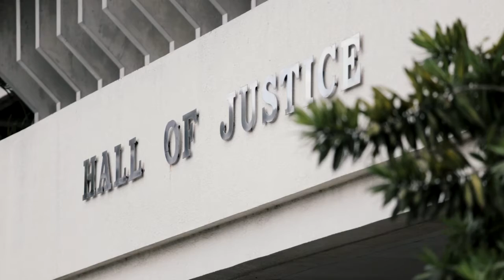Larry and Hazel : Civil Wedding